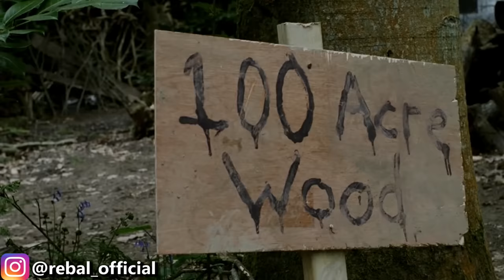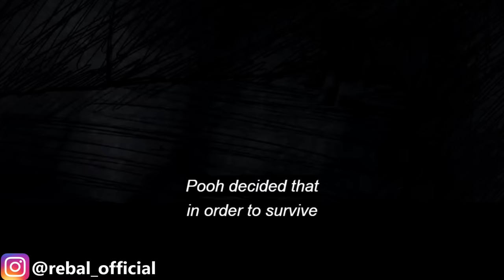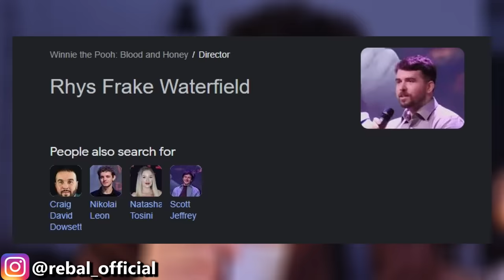They RUINED Winnie the Pooh🥲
Today I take a look at the new winnie the pooh horror movie. They took our favorite cute little yellow bear Winnie the Pooh and turned him into this ridiculous beastly creature and for WHAT? it wasn't even bare minimum smh